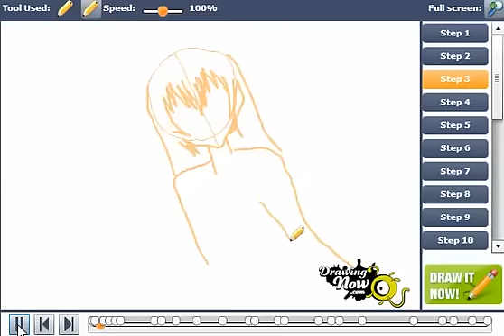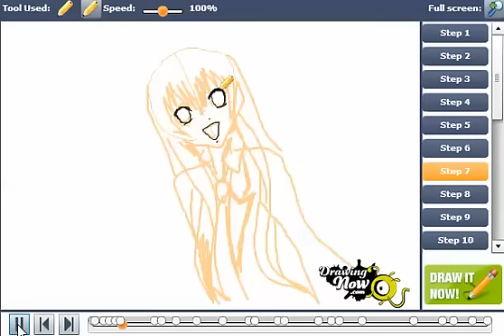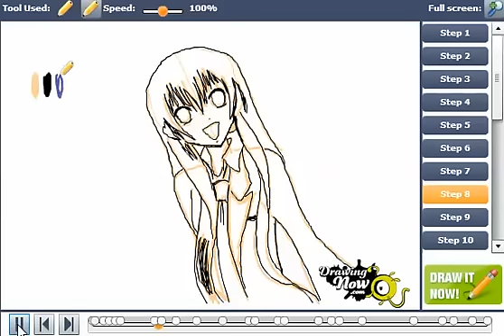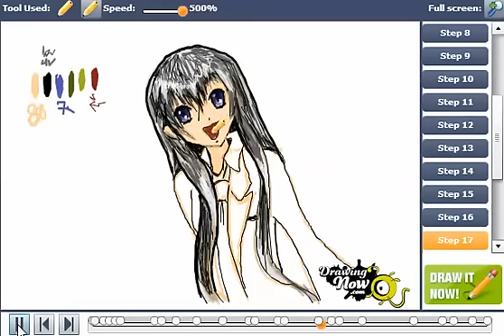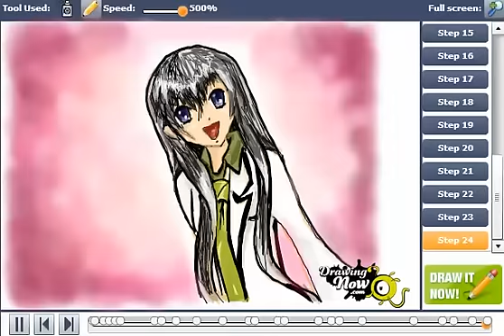How to Draw Hikari Hanazono from Special A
You can see the original tutorial of How to draw Hikari Hanazono from Special A